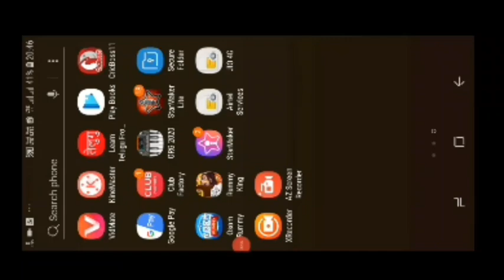rummy multiplayer games live with friends